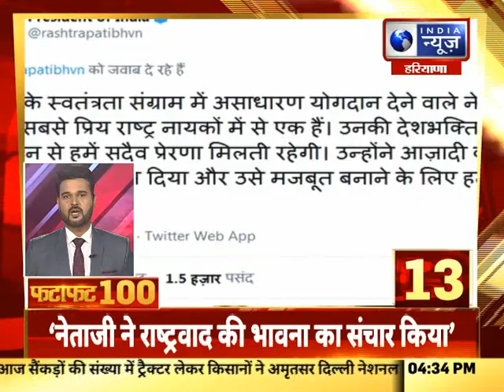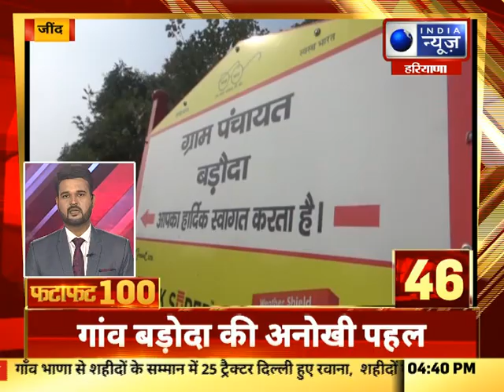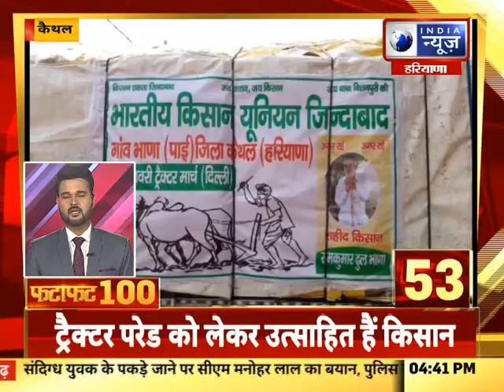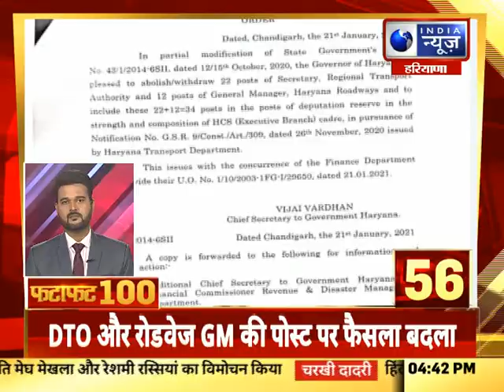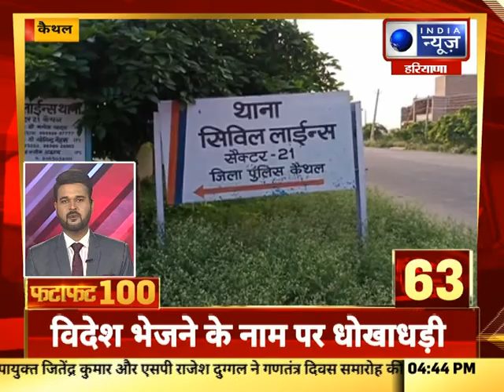Fatafat 100 Top Headlines | हरियाणा में आज की 100 बड़ी खबरें | 23th Jan, 2021 || India News Haryana